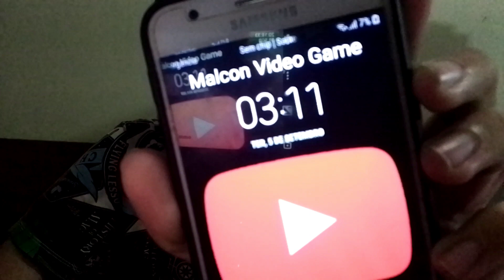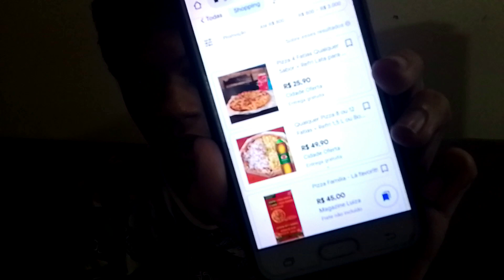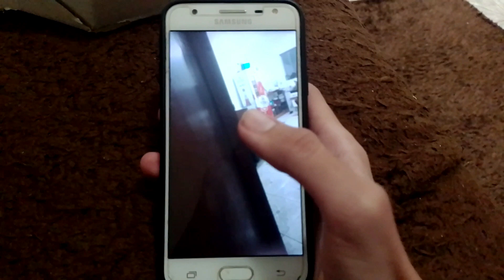DO NOT ORDEM THE ALLEY PIZZERIA AT 3 AM THIS HAPPENING..... (HE CAME TO MY HOUSE)